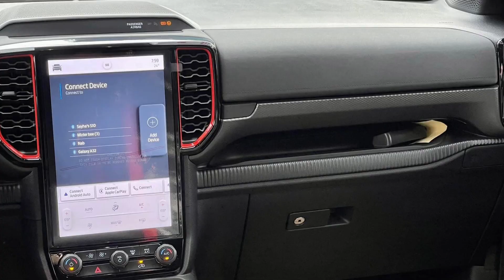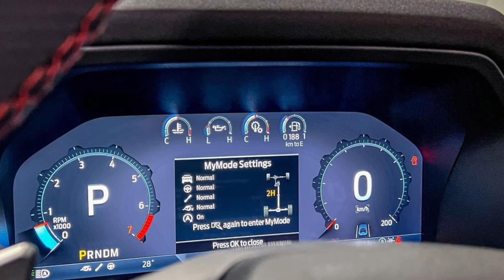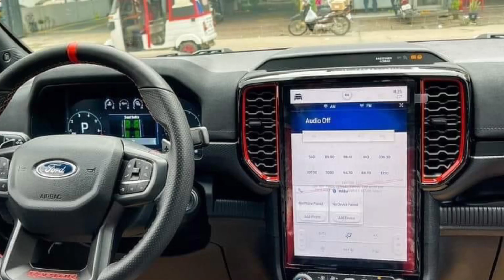2023 Ford Ranger Raptor - Grey Color